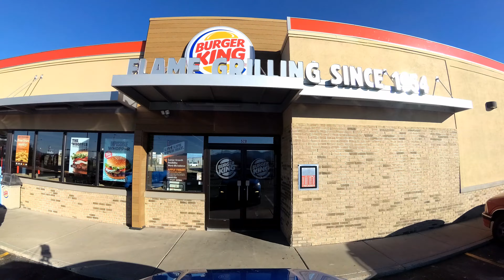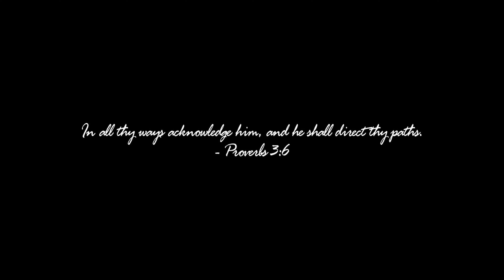3 States in the 4 Corners! Colorado, New Mexico, Arizona on US 160 & 491, scenic 4K Drive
This drive begins in Cortez, Colorado and heads southwest towards the Four Corners area. We'll follow US 491 and 160, then continue on 160 after the two highways split. This will take us very close to the Four Corners area -- where a short detour onto Native American land will allow you to stand at the point of convergence.  We'll very briefly clip the edge of New Mexico while in a construction zone, then quickly enter Arizona for the drive on to Teec Nos Pos.

I made this trip in November, 2022.